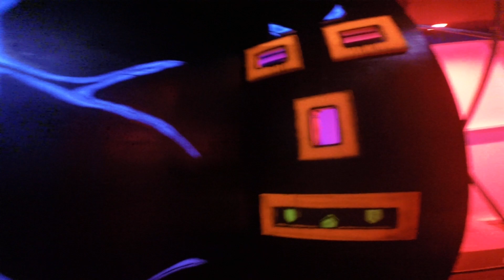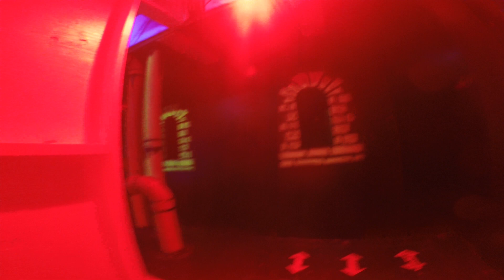02-09-2017 Gopro#1 Happy Birthday Alexandre & Danny!